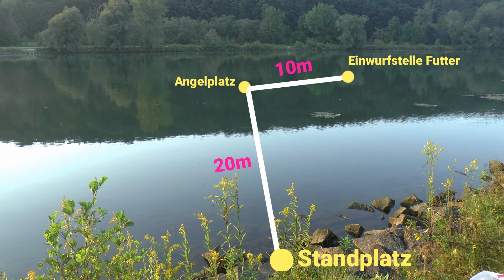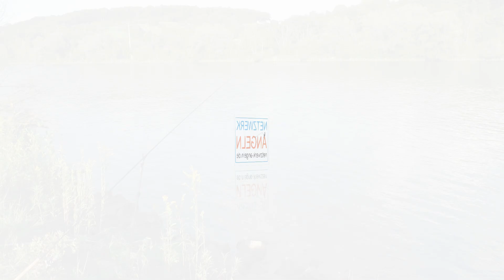Flussangeln in der Steinpackung: Großen Barben und Brassen auf der Spur!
Steinpackungen sind wahre Fischmagneten! Wie man effektiv und gezielt vor Steinpackungen auf große Friedfische wie Barben und Brassen angeln kann zeigt Franz Hollweck in diesem Video.

Gute Unterhaltung beim Video und viel Erfolg beim Feedern in der Steinpackung!

▬▬▬ Kapitel ▬▬▬▬▬
00:00​ : Einleitung Friedfischangeln an der Steinpackung
00:18​ : Warum ist die Steinpackung ein guter Angelplatz?
02:00​ : Feederfutter für Barben und Brassen
04:20​ : Steinpackung ausloten mit Deeper
07:15​ : Angeldisranz bestimmen und vorfüttern
09:45 : Startfütterung und erste Bisse
10:54​ : Bonusrute mit Pellets bereit machen
11:57​ : Barbendrill
15:20​ : Viele Maden nachfüttern
19:49​ : Vorstellung Angelgerät & Release Clip
22:05​ : Große Brasse im Drill
22:47​ : Vorstellung Feederrute
23:28 : Futterkorb über der Steinpackung einholen
24:23​ : Brasse im Drill
25:33​ : Vorstellung Schlaufenmontage
26:06​ : Vorstellung X-tra Strong Feederhaken
26:52​ : Verabschiedung